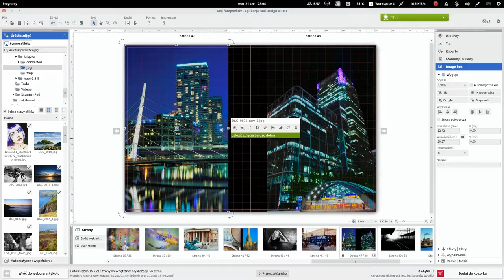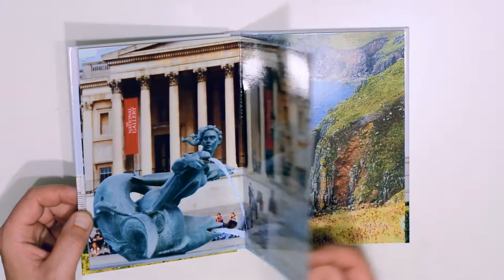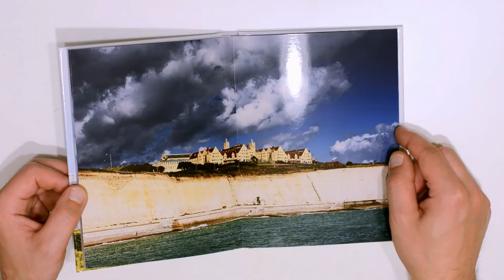Jaroslaw Grzadka Photography - Photobook - SAAL Digital Polska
Książka dotarła zapakowana bardzo dobrze i bardzo szybko. Koszt wysyłki 20zł z Niemiec uważam za tanie.
Jakość materiałów, z których została wykonana również nie pozostawia złudzeń, że pieniądze wydane na nią to dobra inwestycja.
Wykonanie rewelacyjne. jak również obsługa.
Aplikacja może nie jest intuicyjna, ale posiada bardzo wiele przydatnych funkcji.
W odpowiedzi na pytanie czy tego się spodziewałem?
Na pewno nie spodziewałem się tak wiele.
Jestem parę minusów i rzeczy wartych uwagi ale przy podejściu oraz profesionaliźmie jakie prezentuje firma SAAL myślę że szybko problemy zostaną rozwiązane.

Zalety:
+Czas realizacji
+Jakość wykonania
+Możliwość generowania podglądu w formie PDF
+Szeroki wachlarz konfiguracji samej książki
+Jakość kolorów oraz kontarst
+Aplikacja działa pod linuksem

Minusy:
-Aplikacja działa pod linuksem, ale niestety przez Wine
-Generowany obraz w pliku PDF powinien być od lini przycięcia a jest całej strony co jest bardzo mylące (nie sugerujcie się podglądem)